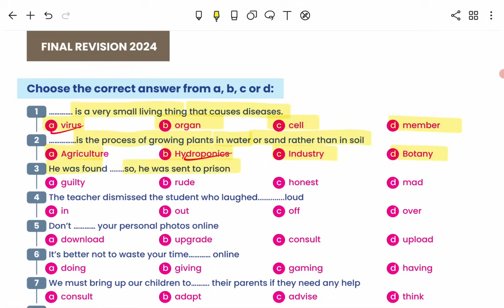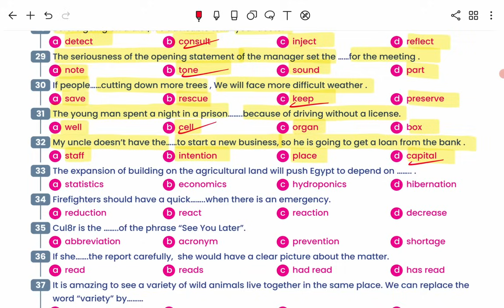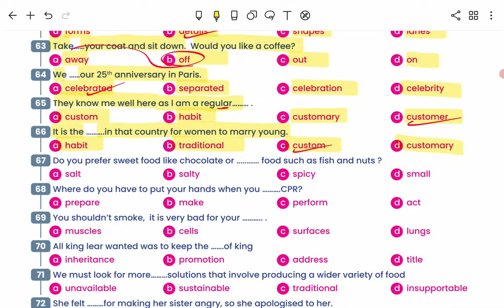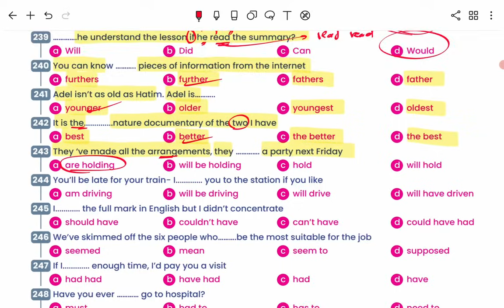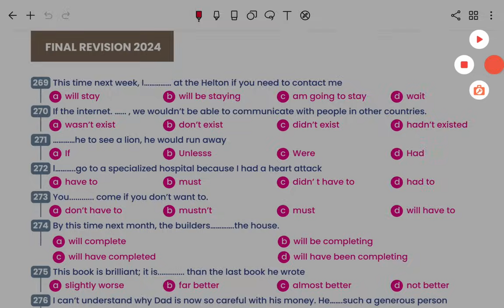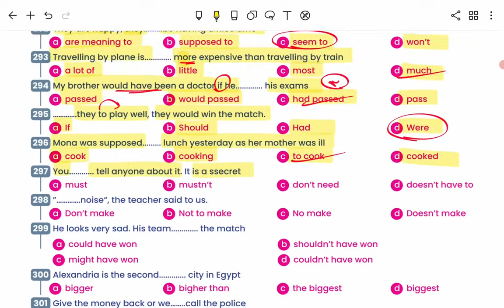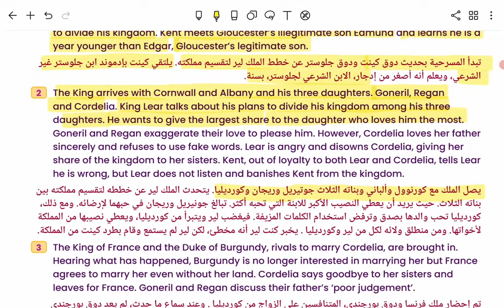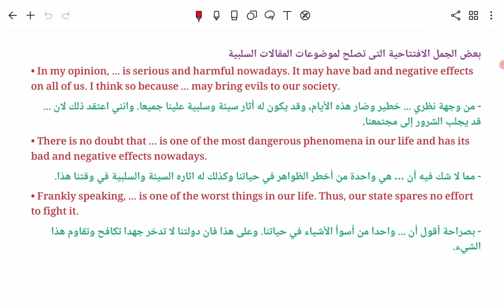مراجعه انجليزي تانية ثانوي ترم اول 2024 مع رابط الملزمة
🎁 رابط النسخة PDF غير المحلولة :
🔑 بسعر رمزي لطلب وشراء الملزمة نسخة اصلية PDF بدون علامة مائية بتحصل علي نسختين نسخة مجابة ونسخة غير مجابة جاهزة للطباعة تواصل واتساب عن طريق الرابط التالي:
📢 تانية_ثانوي_2024 ملزمة المراجعة النهائية لغة انجليزية للصف الثاني الثانوي 2024 الترم الاول مع ملخص للقصة واسئلة واجابتها علي كل شابتر(مسرحية الملك لير)
📕 الملزمة عدد 62 صفحة
❓ السؤال الاول (اختيار اجابة واحده) عدد 437 سؤال
❓ السؤال الثاني (القطعة) عدد 2 قطعه
❓ السؤال الثالث (اختيار الترجمه العربية) عدد 30 سؤال
❓ السؤال الرابع (اختيار الترجمه الانجليزية) عدد 25 سؤال
❓ملخص القصة مع (اسئلة واجابتها لكل شابتر-مسرحية الملك لير)
❓ الاجزاء الرئيسية لكتابة المقال

مراجعه انجليزي تانيه ثانوي ترم اول
مراجعة انجليزي للصف الثاني الثانوي الترم الاول
مراجعه ليله الامتحان انجليزي تانيه ثانوي ترم اول 2023
مراجعه ليله الامتحان انجليزي تانيه ثانوي ترم اول 2024
مراجعه انجليزي للصف الثاني الثانوي
مراجعه انجليزي تانيه ثانوي
مراجعه انجليزي للصف الثاني الثانوي الترم الاول
مراجعة ليلة الامتحان انجليزي للصف الثاني الثانوي الترم الاول
مراجعة انجليزي تانيه ثانوي الترم الاول
مستر عمرو رجب
انجليزي تانيه ثانوي ترم اول